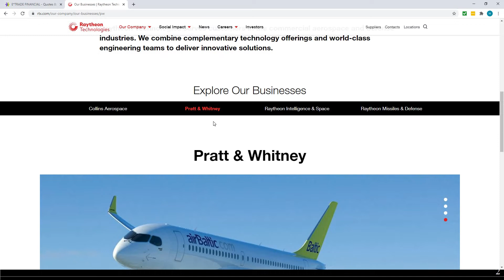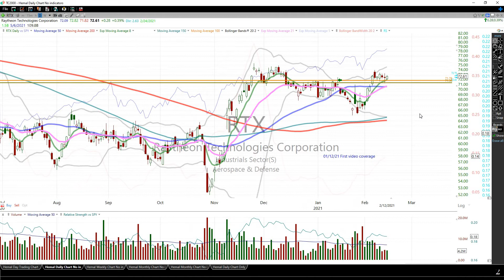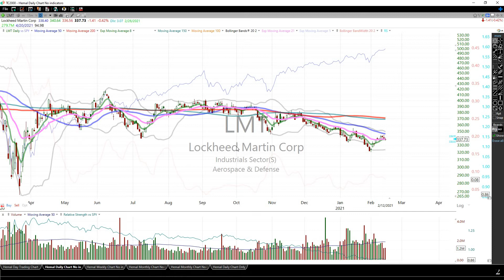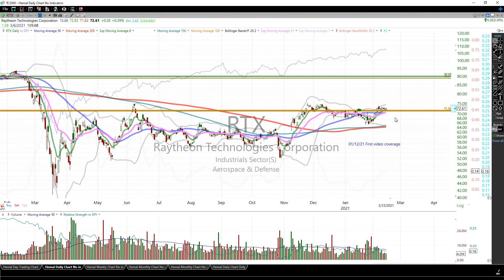02/15/21 $RTX current position review/thoughts- plan to add to current position.